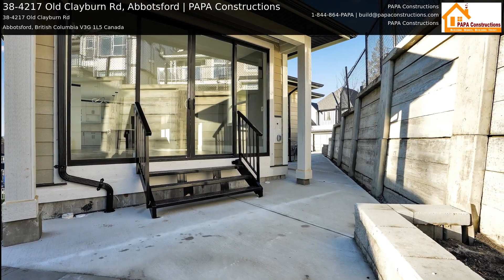38-4217 Old Clayburn Rd, Abbotsford | PAPA Constructions